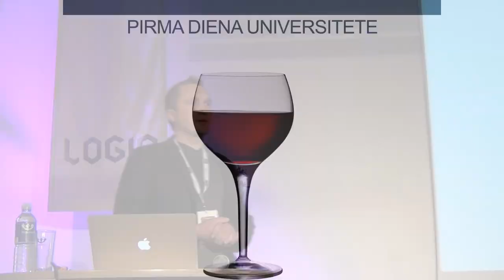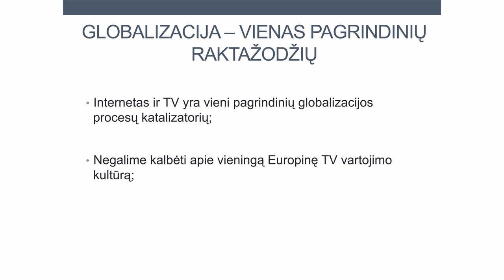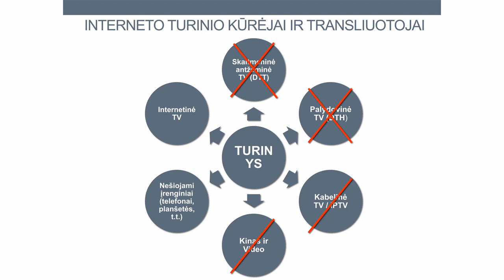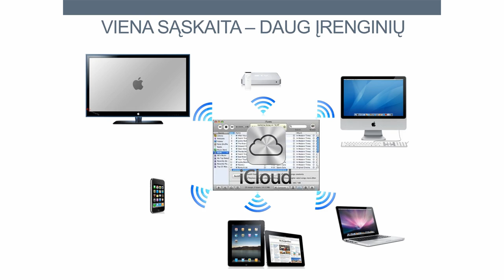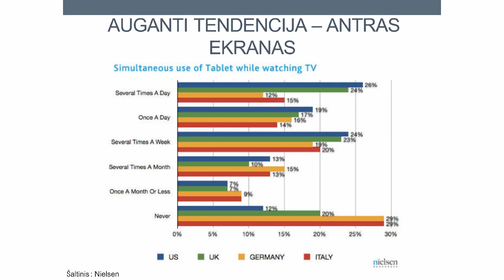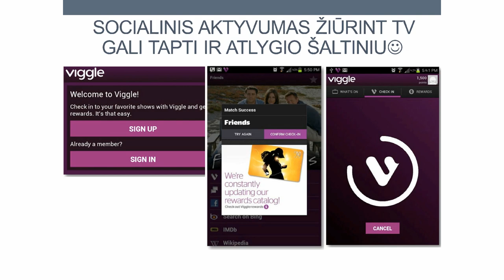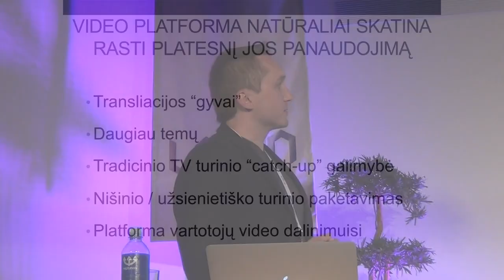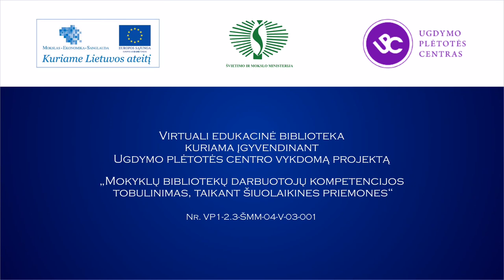Aleksandras Česnavičius. Internetas ir televizija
Television & Internet. Aleksandras Česnavičius, DELFI

Progreso konferencija „Login 2012".
2012 m. gegužės 31 d. -- birželio 1 d., Vilnius.
Parengė Živilė Gapšienė.